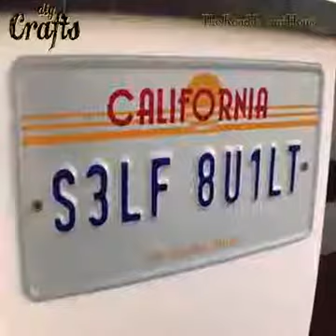Schritt für Schritt Verwandlung von Transporter zu Luxus-wohntransporter //TIPDIY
In diesem Video wird gezeigt wie ein paar mit nur wenig Materialien und Vorallem wenig Geld einen Transporter von ihnen zu einem kleinen hotel verwandelt